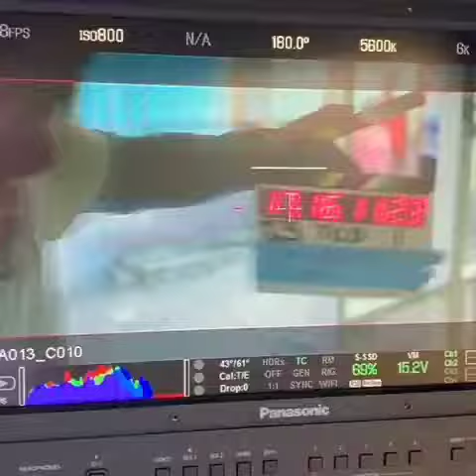Osvaldo Rios en filmaciones de escena 4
En filmaciones de la película La Niña y el Mar.